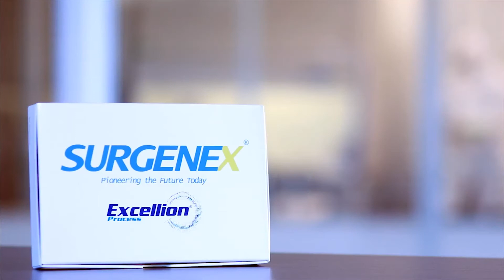Need To Read - Guest Caller, Alex Jones, Conspiracy Theories